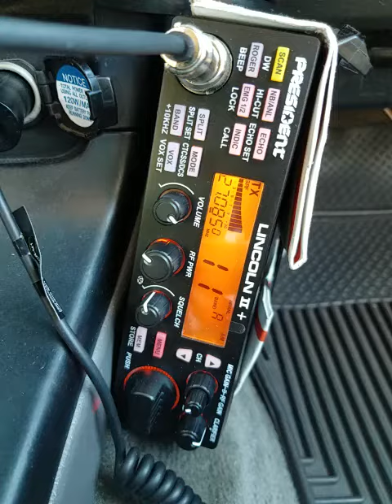02-03-2022 ModSqd PushPull/AL